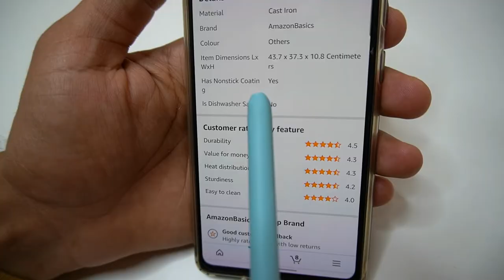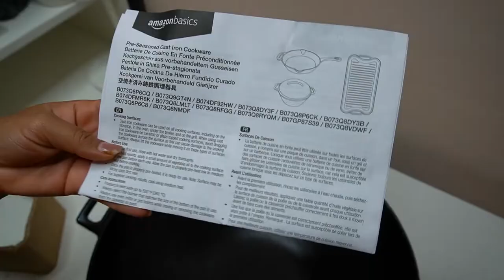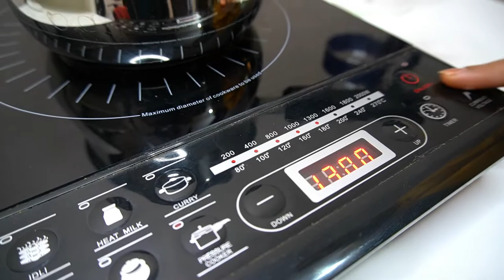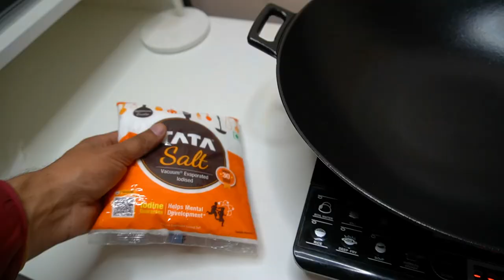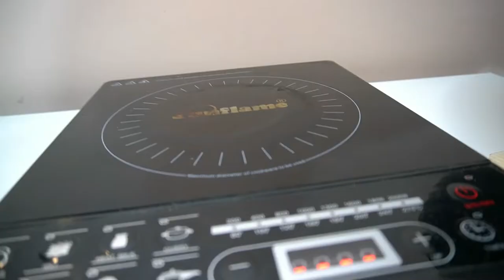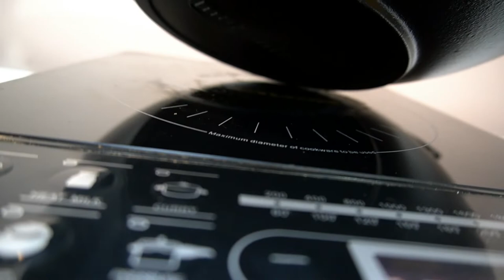Don't Buy Amazon Basics cast iron wok pan | Huge Disappointment in 1st Usage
Hi, Welcome to @PraveshYadavVlogs
We bought Amazon basics cast iron wok pan and used it for the 1st time
and the results are in the shared video

Related searches 👇
Amazon basics cast iron pan
Amazon basics cast iron wok pan
Amazon basics wok pan
Amazon basic cooking pan
Cast iron pan
Cast iron cooking pan